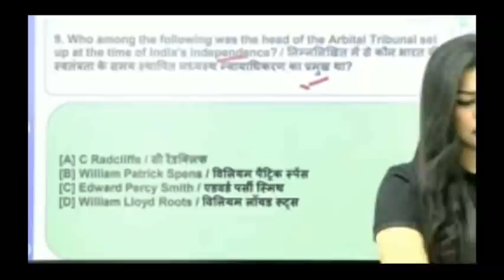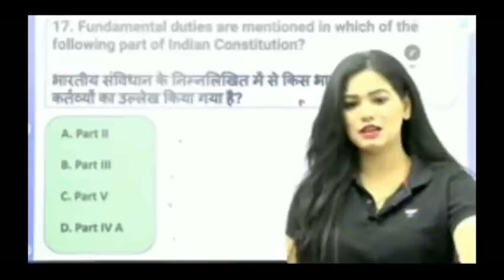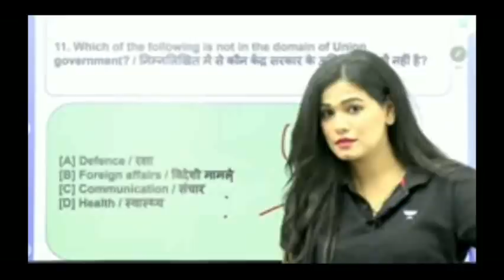Mam आप ज़हर लग रही हो 🙈🙈 || Divya Tripathi Mam